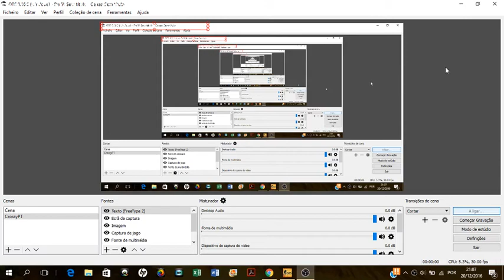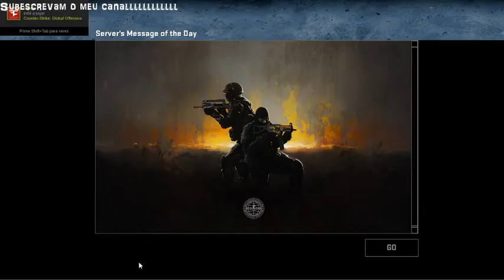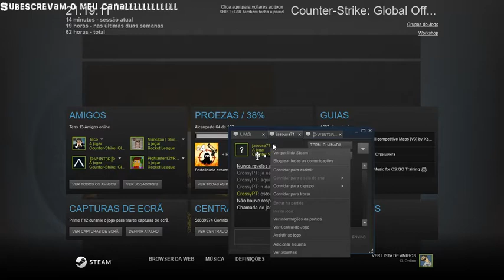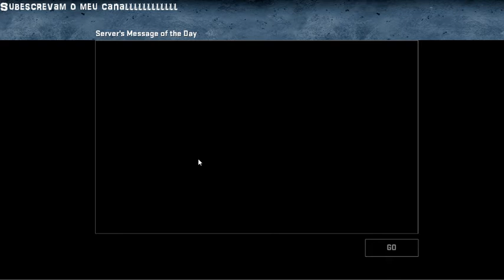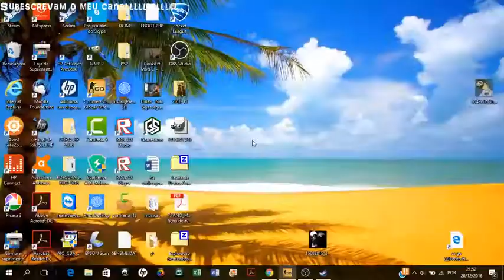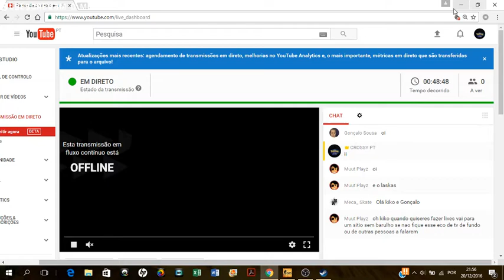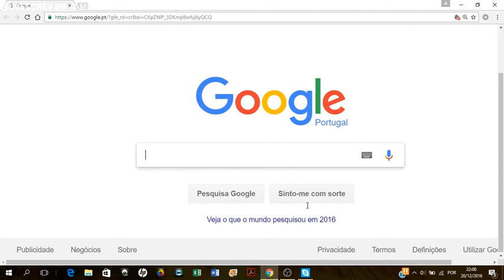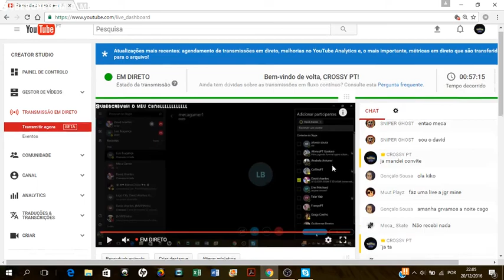Csgo CRossyPT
sobrecsgo